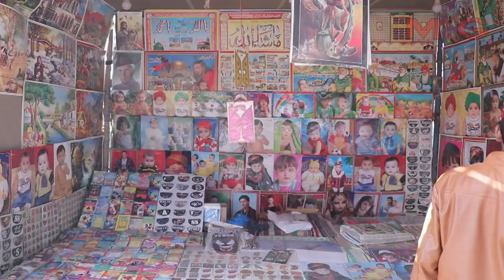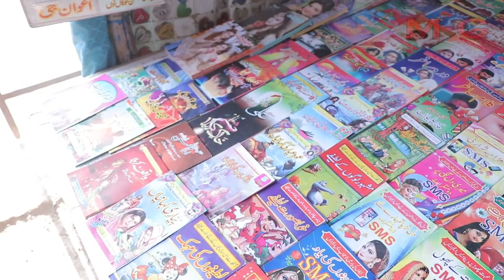Village Mela In Punjab Pakistan//Dehati Mela//Mela Vlog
Village Mela In Punjab Pakistan
Village Mela
Dehati Lifestyle